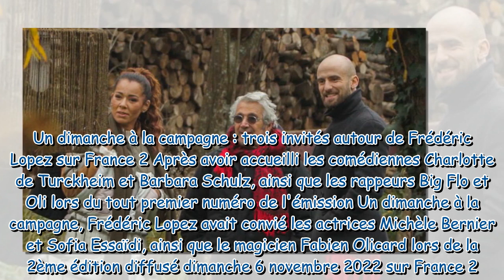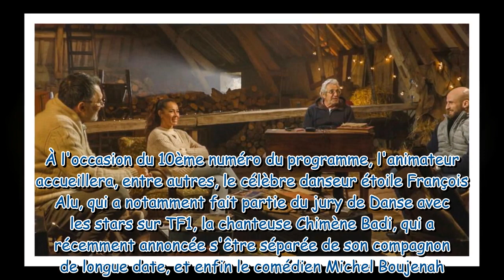Un dimanche à la campagne : qui sont les invités du dimanche 29 janvier ?